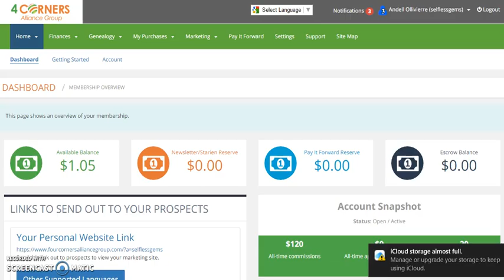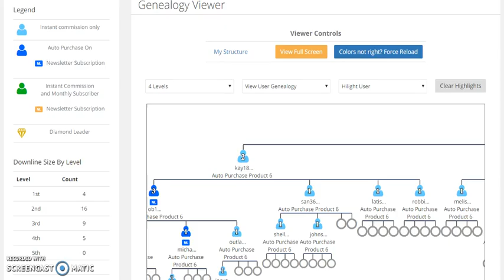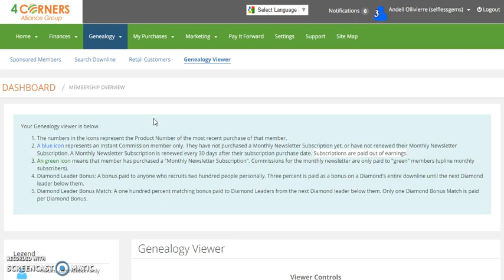Four Corners Alliance Group Account Overview